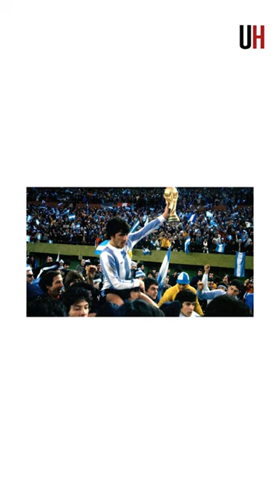La historia de los Mundiales - Capítulo 11: Un Mundial bajo la sombra de la dictadura - Cápsula ÚH